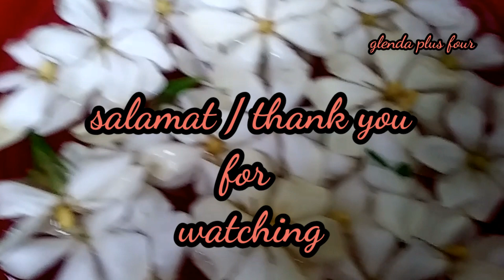Gardenia and Olivia Benson's morning walk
A walk around my gardenia garden which is in full bloom and the scent is amazing that I have to gather some flowers to take inside and Olivia Benson"s morning walk.